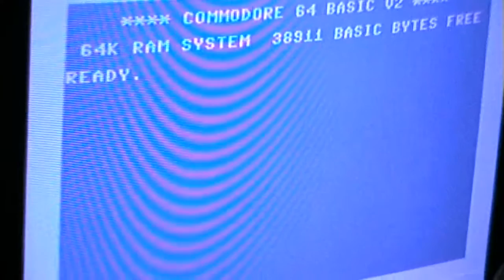Let's Play: Beany Bopper (Atari 2600)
A weird game that I haven't completely understood.
Again, not released in PAL regions.